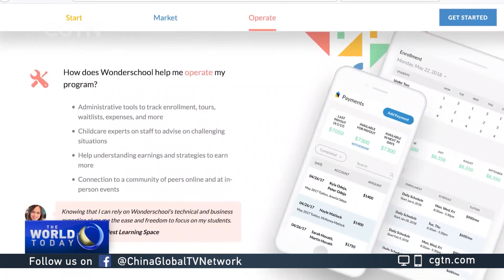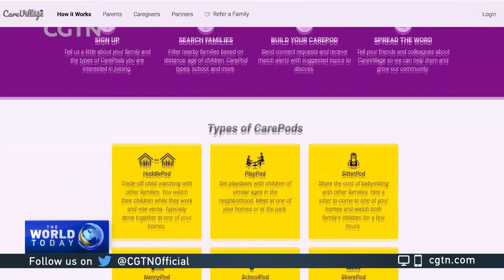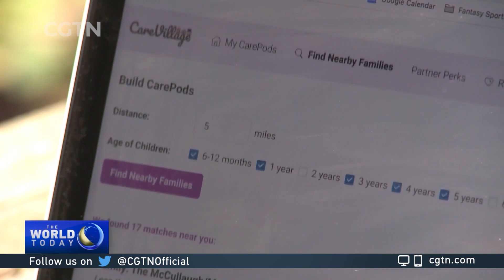COVID-19: Microschools help U.S. parents in need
Parents are struggling to manage home schooling amid the COVID-19 pandemic. See how microschools are becoming popluar to help U.S. parents in need.